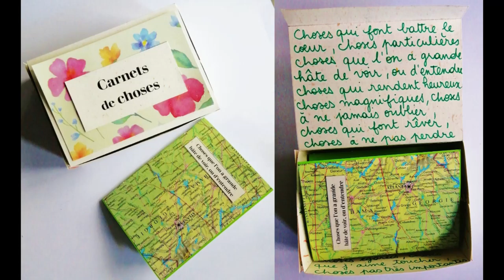Ateliers Rue des livres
À l’année, et selon nos possibilités, nous pouvons proposer des ateliers ludiques et plastiques à partir d’albums et de livres jeunesse. Des projets peuvent ainsi être menés conjointement pour des groupes d’enfants de 3 à 10 ans, soit de la petite section au CM2. Ces activités sont construites dans une continuité pédagogique en faveur de la créativité et de l’expression individuelle et collective.